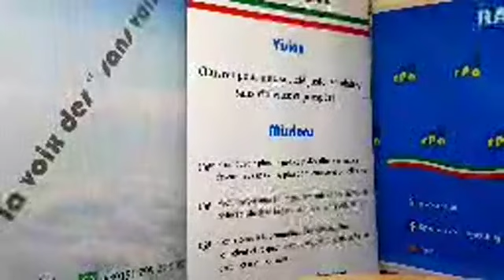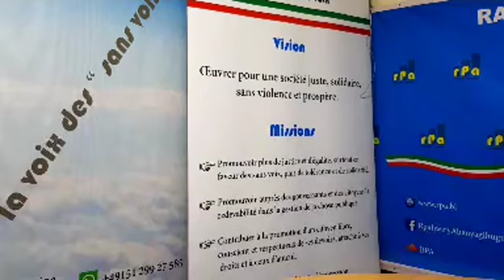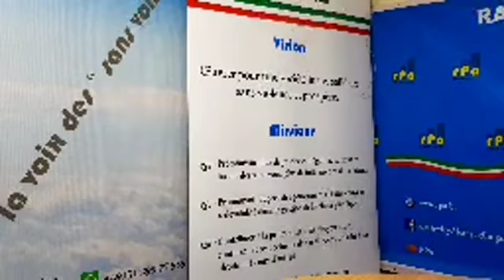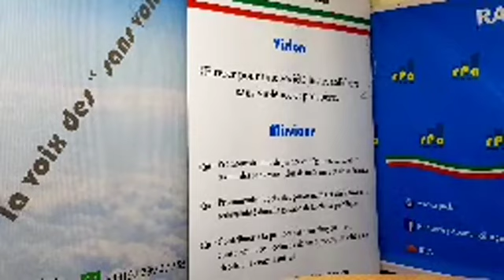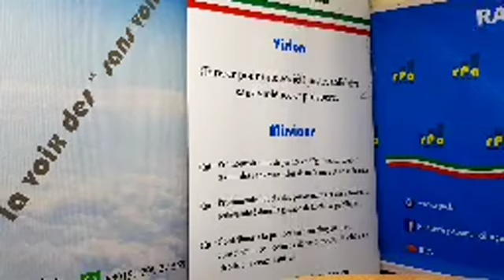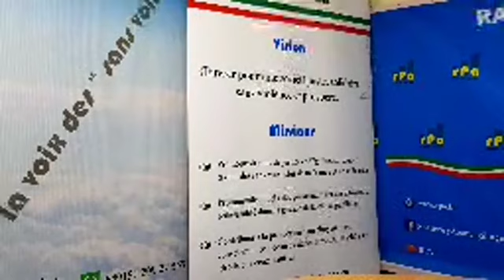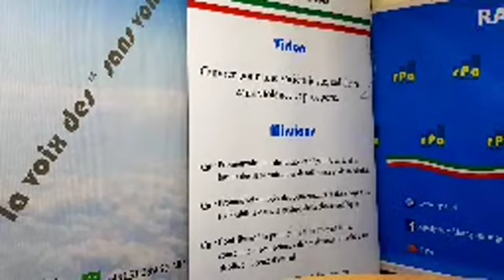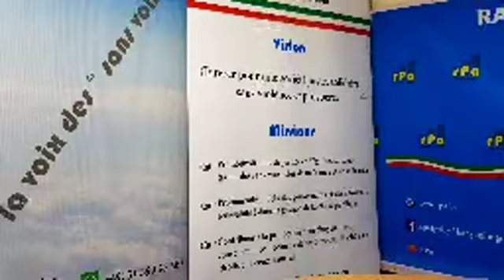RPA: Journal du 22 Septembre 2019, présenté par Emile NIBASUMBA